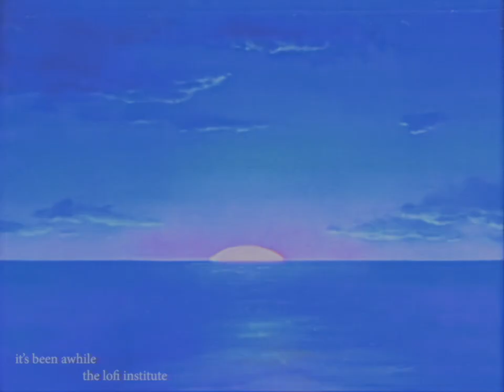Lofi Institute - It's Been Awhile